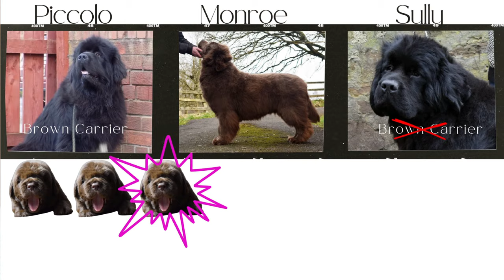DUAL SIRE BREEDING OUR NEWFOUNDLAND | Can a dog really get pregnant by two dogs at the same time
Can a dog get pregnant by two dogs at the same time? The answer: Yes!

There are various reasons why a breeder may want to do this-
For example it is the Bitches last litter and you want more genetic diversity within the litter. Maybe you can’t decide which sire to use and want to keep a puppy from each sire.
You may want to use a dog with a low sperm count but not want to risk a small litter so you can cover her off with a second male.

Or like us you may have an unproven sire you would like to use but don’t want to risk no pregnancy at all.
As this is Monroes last litter and our borrowed sire Piccolo was reluctant to entertain her when we thought she was ready - we went ahead and bred her with our friends male who just so happened to be here visiting with his family. However, once he left it was 2 days later that piccolo became interested so we decided to allow them to mate too and then we will DNA test the puppies when they arrive to see who is the daddy or which puppies belong to which sire.

We hope for a mixed litter as that would be fun to compare the puppies. We can the possibly keep a puppy from Sully to broaden our gene pool.
Since Piccolo is the litter brother to our boy Dom and we already have several of his daughters and a granddaughter it makes sense to ad a new line in to our breeding program.

We are so excited to welcome these babies in to the works and get the results of their DNA test. Feel free to follow along to see the out come of that in a later video.